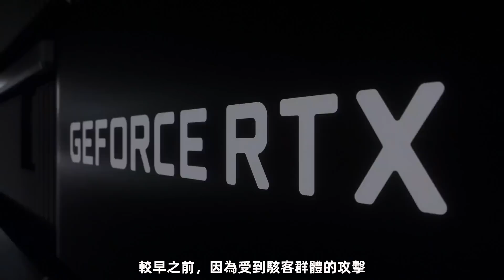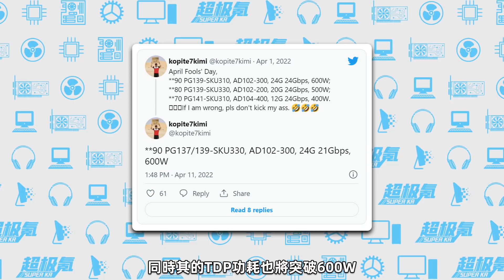過於迷幻：NVIDIA RTX 4090或改名RTX 5090，性能翻倍但並不漲價？「超極氪」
RTX 4090比3090基礎性能提升1倍、光追性能提升2倍。
600W功耗，1899美元起售，有望改名RTX 5090
RTX 4070功耗300W、平均性能比3090高出至少10%
光追性能高出50%，499美元起售，有望改名RTX 5070
過於迷幻：NVIDIA RTX 4090变RTX 5090？性能翻倍但並不漲價？「超極氪」 本頻道製作的所有影片都符合平台的使用政策，沒有任何違規行為。